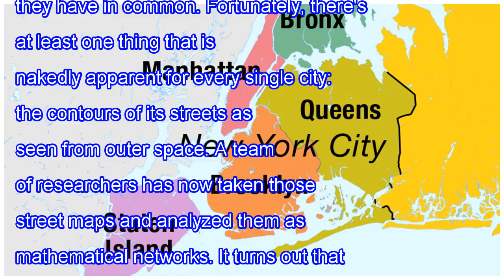There are only four types of cities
Any globetrotting tourist will tell you that all cities are unique. The challenge is to figure out what they have in common. Fortunately, there's at least one thing that is nakedly apparent for every single city: the contours of its streets as seen from outer space. A team of researchers has now tak...